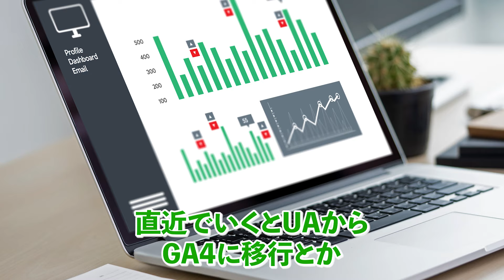WEB広告関連のコメントに回答してみた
YouTubeコメント欄に寄せられた質問を岩野と内野で回答させていただきました。
定期的に開催していきますので、気になったことがあればコメントお待ちしております。

▼内野へのご相談は下記のフォームから

▼内野の強みや実績をまとめた紹介ページはこちら

▼広告運用ガイドラインを受け取りたい方はこちら

▼StockSun品質ガイドラインを受け取りたい方はこちら

▼SEO・動画編集・プログラミングのスクールはこちら

・個人向けビジネスの最新マーケティング手法を解説【不動産投資、保険、投資信託…etc】
・新サービス開始のお知らせ【定額制Webマーケティング支援『マキトルくん』のご案内】

内野 聖羽楼
岩野 圭佑